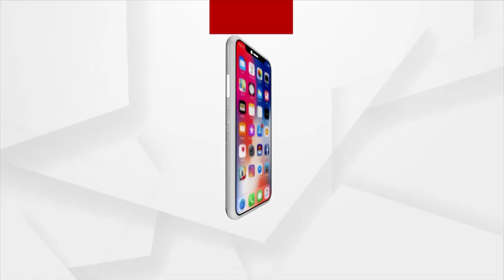TOP HEADLINES 2PM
+ ଟୋକିଓ ଅଲିମ୍ପିକ୍ସ-୨୦୨୦ରେ ଭାରତକୁ ପ୍ରଥମ ପଦକ
+ କ୍ଲିନଚିଟ୍ ସତ, ନା ବୟାନ ସତ ?
+ ଇକମୋ ମେସିନ ନେଇ ବର୍ଷିଲା ବିଜେପି
+ ରାଜ୍ୟରେ ପୁଣି 68 ଜୀବନ ନେଲା କରୋନା
+ ମହାରାଷ୍ଟ୍ରରେ ମୃତ୍ୟୁ ହୋଇ ବର୍ଷୁଛି ବର୍ଷା
+ମାଲକାନଗିରି ସୀମାନ୍ତ ସୁକୁମା ଜିଲ୍ଲା ରାବାଗୁଡ଼ା ଜଙ୍ଗଲରେ ପୋଲିସର ସର୍ଚ୍ଚ ଅପରେସନ
+ ପୁଣି ଚଳଚଞ୍ଚଳ ଶ୍ରୀମନ୍ଦିର